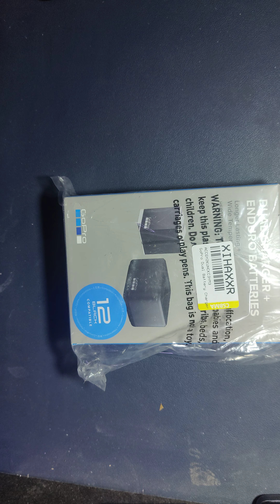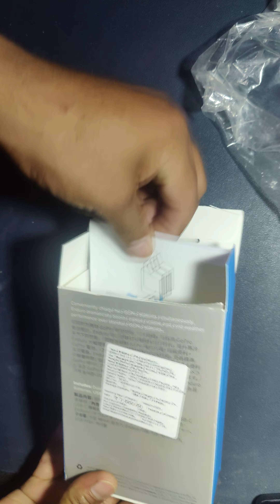GoPro Dual Battery Charger + Enduro Battery (HERO10 Black/HERO9 Black)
Brand GoPro
Colour Black
Product Dimensions 8.1D x 10.7W x 12.7H Centimeters
Item Weight 45 Grams
Input Voltage 5 Volts

Optimizes charging so you’ll get a fully charged battery as quickly as possible. Charges via USB port; for charging up to 38% faster2, use with the optional GoPro Supercharger
Dual LED lights display charging status of both batteries. Works with Enduro and standard GoPro batteries
Advanced 1720mAh lithium-ion battery boosts camera performance over standard GoPro batteries across a wide temperature range.
Dramatically improves cold-weather performance in temperatures down to 14°F (-10°C)
Up to 13% faster charging rate than standard GoPro batteries